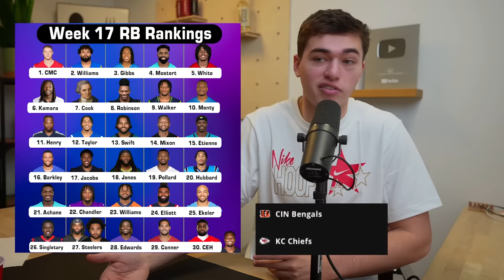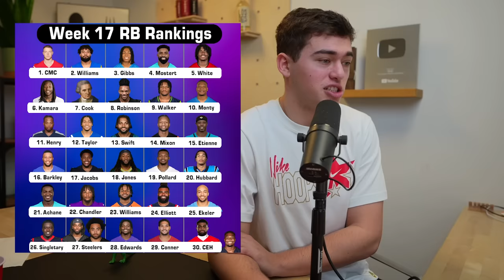Who to Start and Who to Sit to Win it ALL in Week 17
0:49 - Rams/49ers WR
1:20 - Michael Pittman Jr
1:40 - Stefon Diggs
2:28 - Rashee Rice
2:43 - Nico Collins
3:28 - Calvin Ridley
3:47 - Tee Higgins
4:03 - Jayden Reed
4:35 - Chris Godwin
5:23 - George Pickens
5:44 - Deandre Hopkins
6:59 - Demarcus Robinson
7:22 - Jerry Jeudy
7:50 - Updated Ranks
8:18 - Raheem Mostert
8:36 - Derrick Henry
9:38 - D’Andre Swift
10:16 - Aaron Jones
11:01 - DeVon Achane
11:43 - Steelers Running backs
12:19 - Gus Edwards
12:40 - CEH
12:57 - Kahlil Herbert
13:45 - Final Yaps